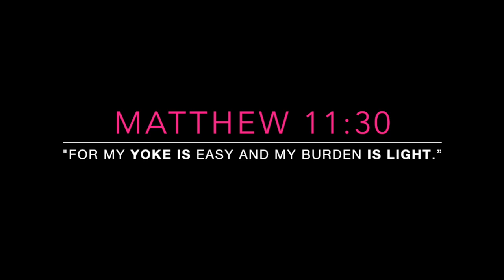Carry My Burdens (Original Version) - By Electronic Musician Vanessa Heins